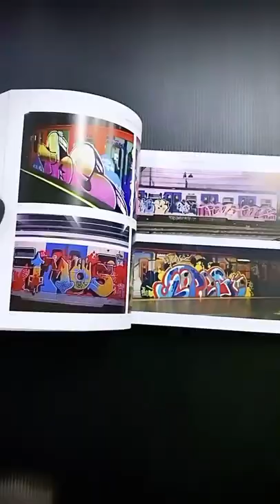ROMA SUBWAY ART - PREVIEW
ROMA SUBWAY ART di @wholetrainpress

30 anni di graffiti sulla metropolitana di Roma racchiusi in 432 pagine, con testi e interviste di 90 tra i writer più prolifici della scena romana.

Un libro, edito da Wholetrain Press, curato da - ‘Mathieu Romeo e Lorenzo D’ombra’ - descrive un viaggio introspettivo fatto di centinaia di archivi segreti arricchito da alcuni scatti di fotografi conosciuti a livello internazionale che sin dai primi giorni hanno seguito e documentato questo fenomeno culturale che nonostante i maggiori controlli e le pene più severe, non sembra avere fine.

Vi aspettiamo su scopri la nostra libreria!

ROMA SUBWAY ART by @wholetrainpress

30 years of graffiti on the Rome underground enclosed in 432 pages, with texts and interviews of 90 of the most prolific writers on the Roman scene.

A book, published by Wholetrain Press, edited by - 'Mathieu Romeo and Lorenzo D'ombra' - describes an introspective journey made up of hundreds of secret archives enriched by some shots of internationally known photographers who have followed and documented since the early days this cultural phenomenon which, despite greater controls and more severe penalties, does not seem to have an end.

discover our library!